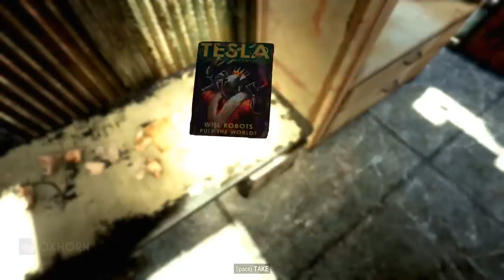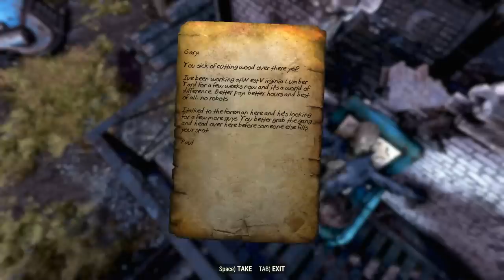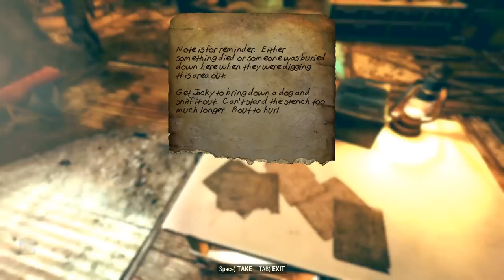The Free Radicals at the WV Lumber Co. - Wastelanders Part 2 - Fallout 76 Lore